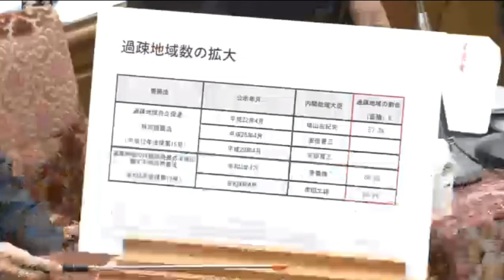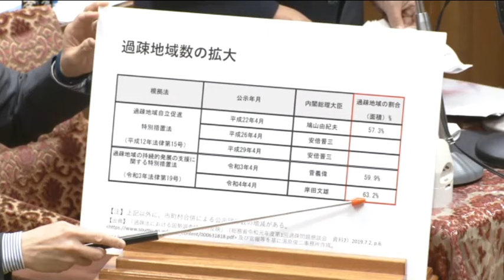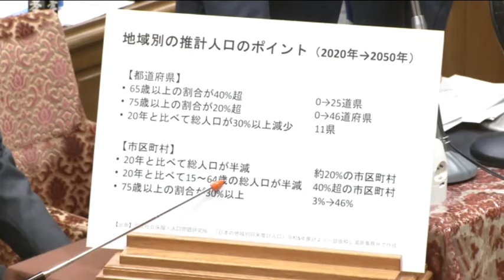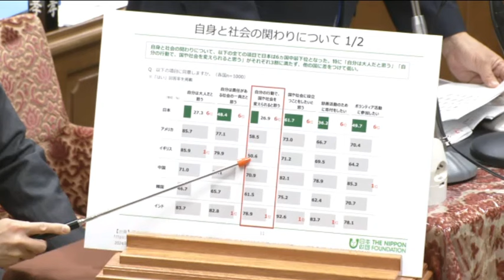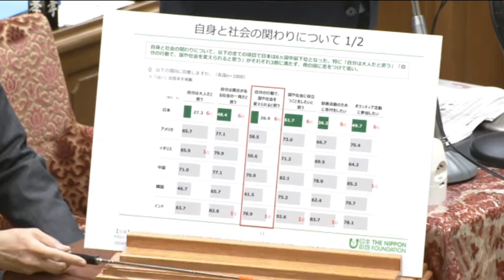【令和6年2月7日】衆議院 予算委員会 立憲民主党・湯原俊二